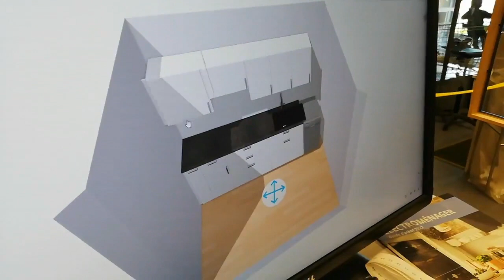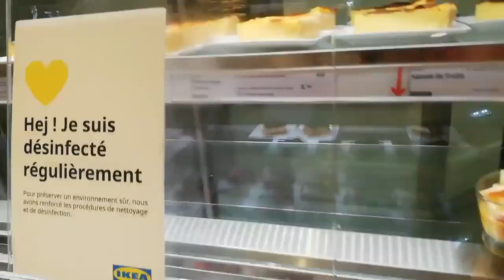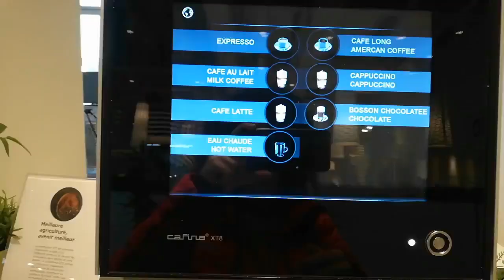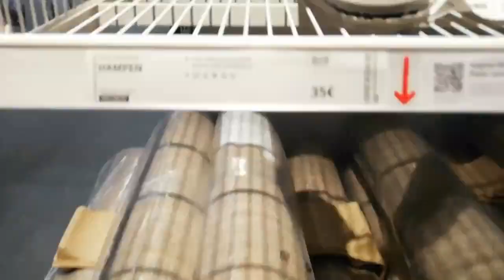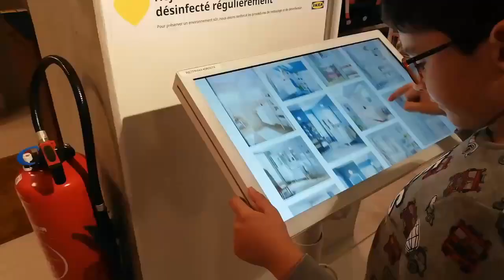جولة صالونات في ايكيا 4k ikea⁉️ افكار، ديكور و اقتراحات مميزة لاستغلال مساحات صغيرة